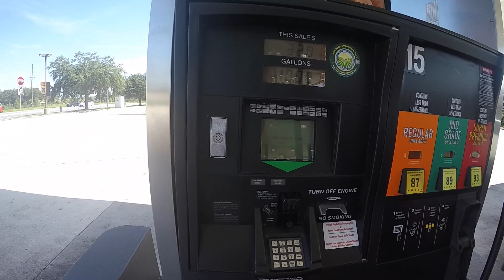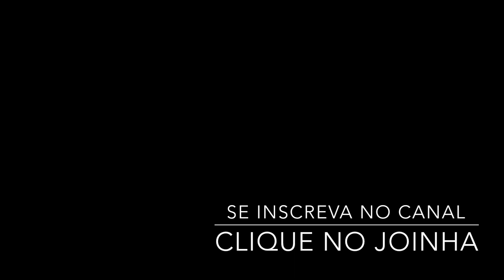Diário de Viagem parte 3 - EUA - MIAME - Apresentações - Vittor Borges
Vlog da viagem que fiz aos EUA. Fui para cantar em igrejas de Orlando e Miami e aproveitei para realizar um sonho de criança, conhecer os parques da Disney e Universal.

Não esquece de clicar no joinha.

Twitter e Instagram: @vittor_borges